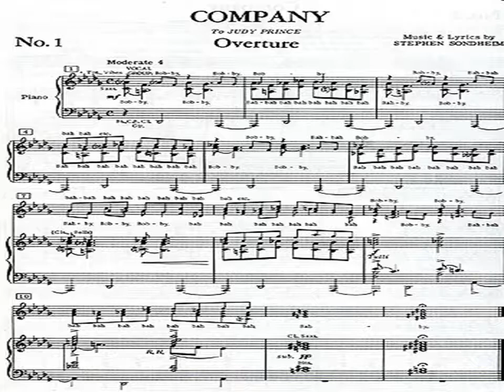Stephen Sondheim Podcast and Powerpoint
A podcast overview of the life and works of Stephen Sondheim